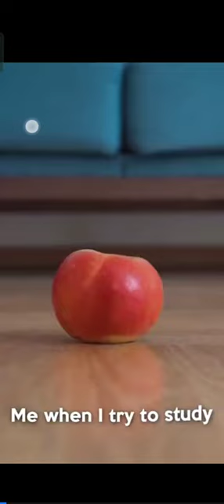Farm Idle Tycoon (Android/Ios) Game Starting